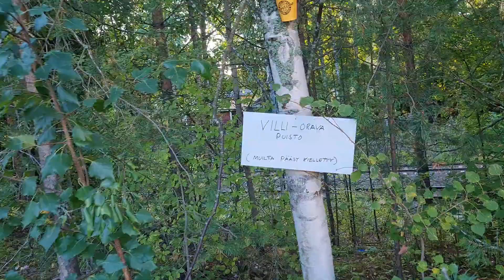7. syyskuuta 2023